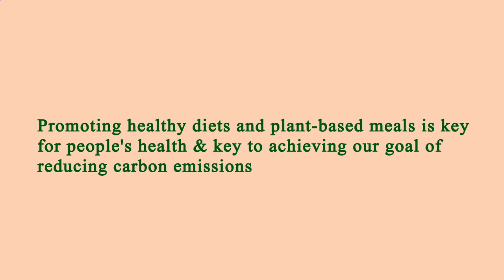Restaurants in Area Near Me Los Angeles 90066 CA, Los Angeles County, California, United States